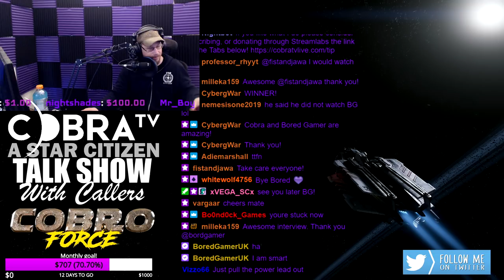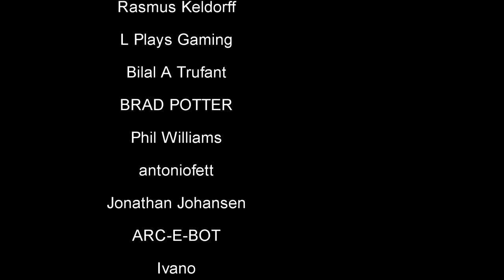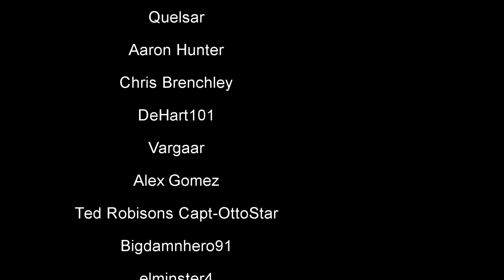Star Citizen podcast! An interview with Bored Gamer who covers the news and updates of Star Citizen!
In today's Star Citizen video is our podcast! that we do every Friday, and this is an interview with Bored Gamer, who covers the news and updates of Star Citizen! Wwe talk about Star Citizen and his channel